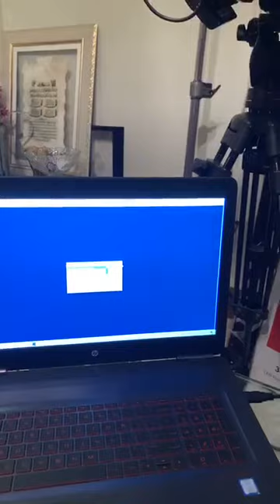Her Roz Khuch Naya Seekhain Maulana Abdul Habib Attari 1st April 2020